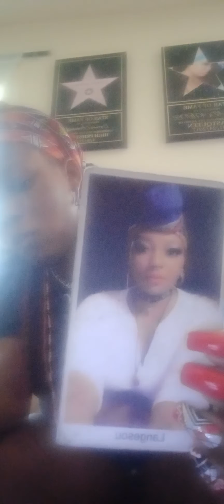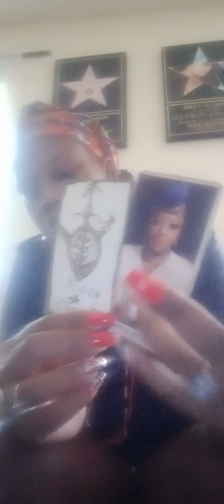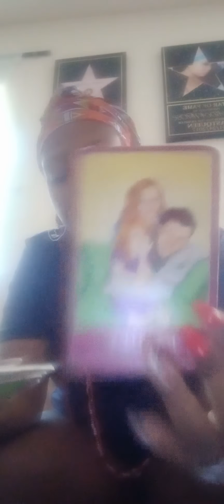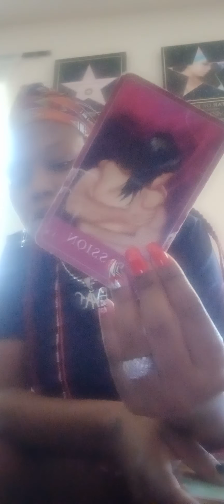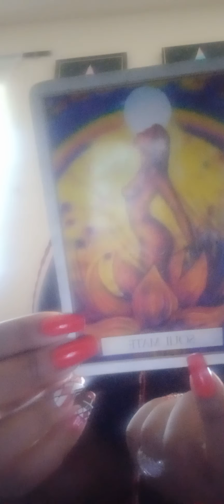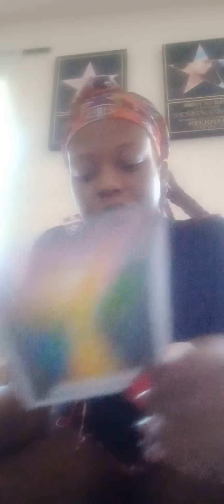initye Scorpio ♏ reading pou mwa septembre